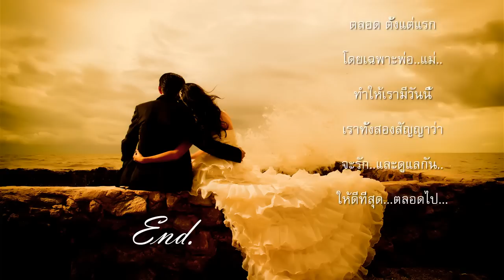wedding present mon+tong 1 12 2012 studio